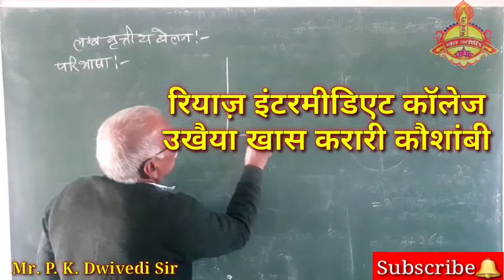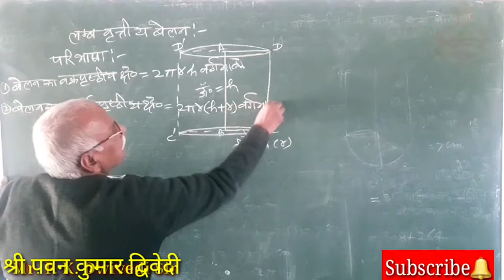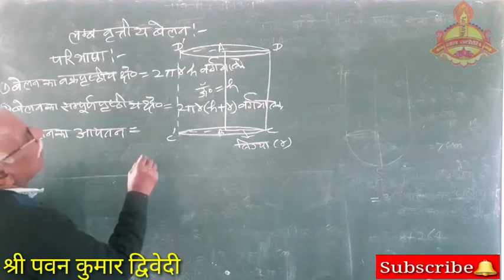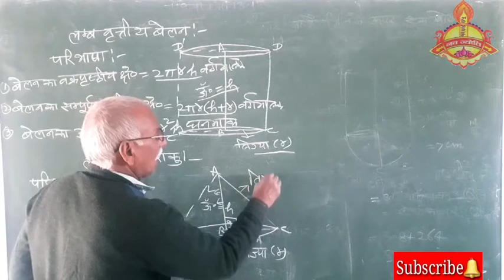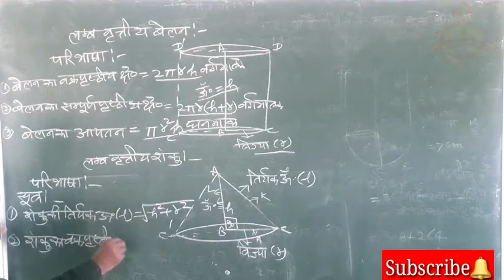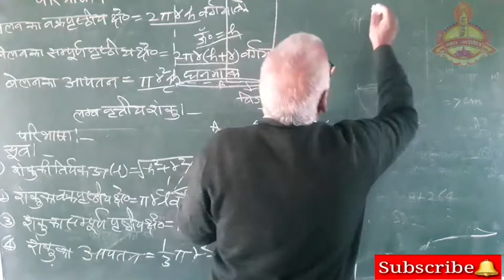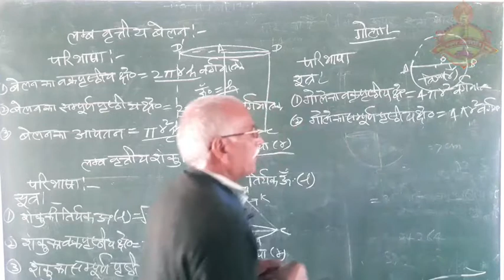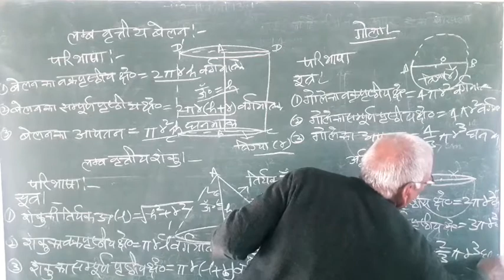कक्षा 10 वी गणित (NCERT) बेलन / शंकु / गोला प्रश्नावली पृष्ठीय क्षेत्रफल एवं आयतन / Class 10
हिंदी व्याकरण

संस्कृत ब्याकरण

 Riyaz Intermediate College khasta Karari Kaushambi

रियाज इंटरमीडिएट कॉलेज उखैयाखास करारी कौशांबी

resonance Tech classes Karari Kaushambi bharwari Road bus stop

 रेजोनेंस केक क्लासेस करारी भरवारी रोड बस स्टॉप
 शाहपुर टिकरी करारी कौशांबी up
Shahpur Tikari karari KAUSHAMBI up

प्रदीप कुमार कुशवाहा

  Pradip kumar kushwaha

pradip kushwaha

pradeep kushwaha

Riyaz Intermediate college ukhaiya khas karari KAUSHAMBI